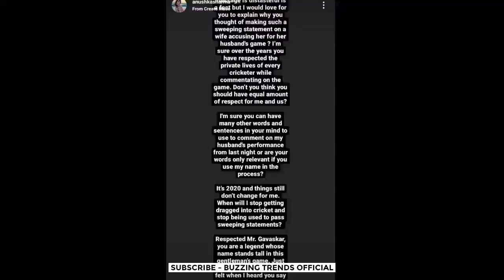SUNIL GAVASKAR'S REPLY TO ANUSHKA AND VIRAT KOHLI | Sunil Gavaskar on Virat Kohli & Anushka Sharma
I never blamed Anushka Sharma nor made sexist comment: Sunil Gavaskar
Putting up a stout defence, iconic
Sunil Gavaskar

 on Friday said neither did he blame Virat Kohli's actor-wife

Anushka Sharma for the India captain's failure nor did he make any sexist remarks during an IPL match and his comments were being misinterpreted.

Kohli had a bad day in the office on Thursday when he led Royal Challengers Bangalore against Kings XI Punjab. He dropped two catches of rival skipper

KL Rahul and managed only a run off five balls in RCB's chase.

In video,
- Sunil Gavaskar replied anushka sharma
- Sunil Gavaskar ne kya kaha anushka ko?
- Sunil Gavaskar reply to virat kohli